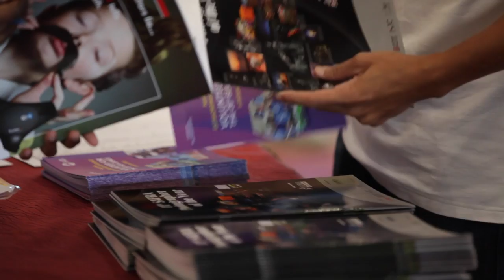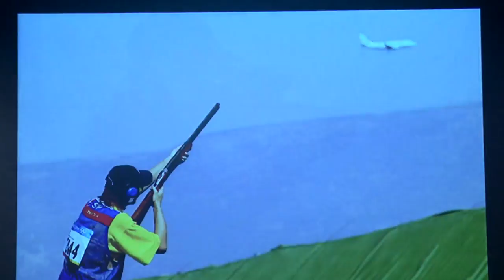What does it take to shoot Sports Photography? Chris McGrath Photography Workshop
Watch and discover some tips and tricks that just might help you get a step closer to that awesome shot in the world of Sports photography. Get behind the lens with renowned photographer Chris McGrath as he shares his passion and experience with photography enthusiasts!

If you are into photography and would like to volunteer for the 28th SEA Games taking place in Singapore come 2015, take a look and sign up @